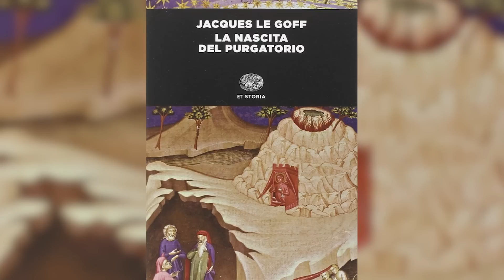La Creazione del Purgatorio - Un Luogo di Espiazione e Purificazione - Storia e Mitologia Illustrate